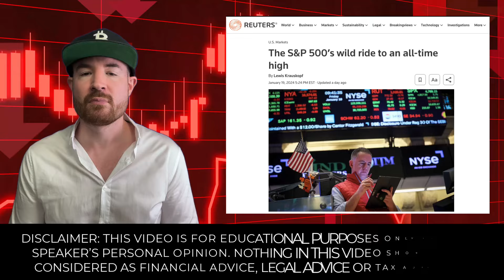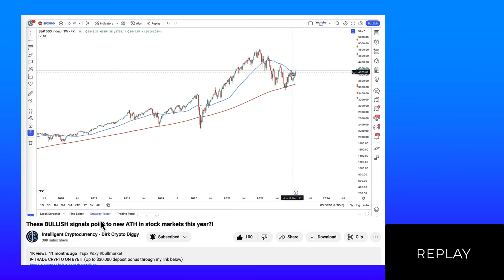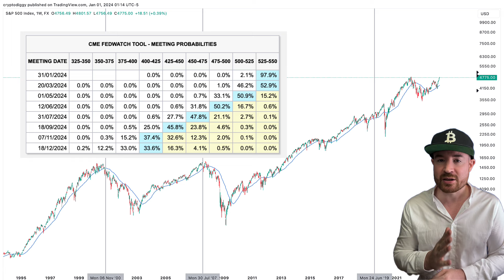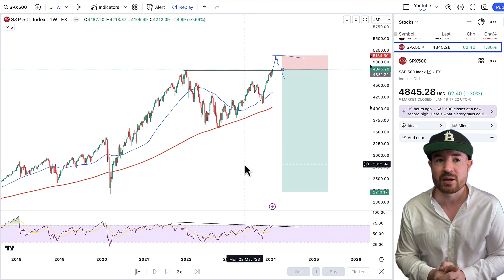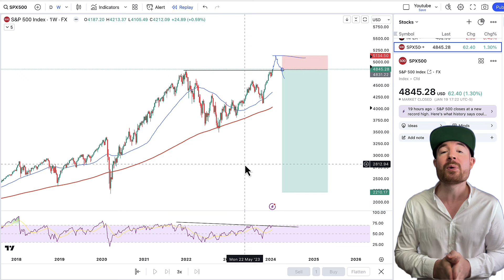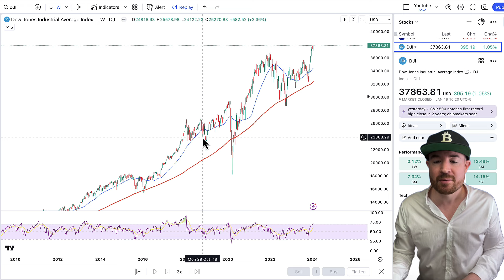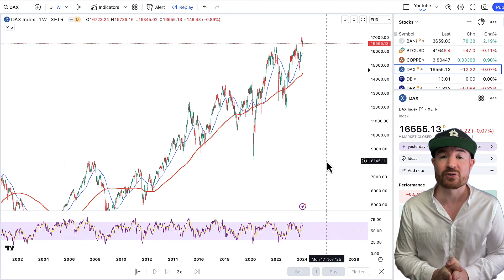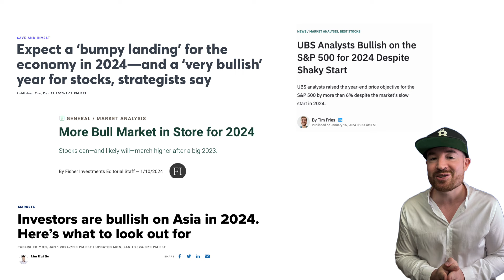2024 Crash Warning: Stock Markets Make New All Time Highs!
Join Me and 2200+ Members in My VIP Discord RISK FREE

(Up to $30,000 deposit bonus through my link)

- TIMESTAMPS -

Introduction 00:00
Past Prediction 01:08
SPX Chart 01:48
Bear Div Warning 05:48
Other Indices ATH 11:29